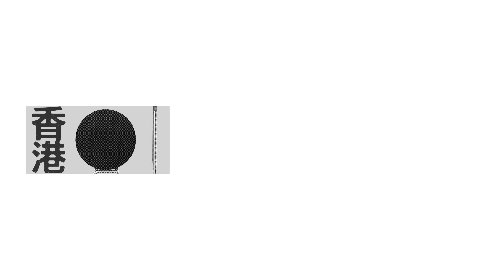【劉德華X張家輝】男人的浪漫，華仔家輝最想取走對方的……（五）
短短5分鐘訪談，兩位影帝瞬間進入無人之境，說話亳無忌諱，無所不談。背後原因，是他們在過去合作中，建立了很強信任，男人互信後就可以……